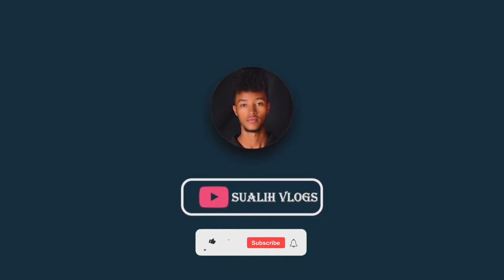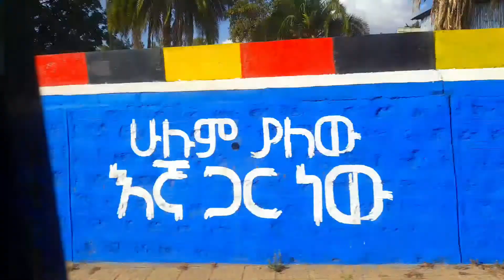ተዋዎቁልኝ | ወደ አርባምንጭ | Mame tube | Miftah key | babi | Sualih Vlogs